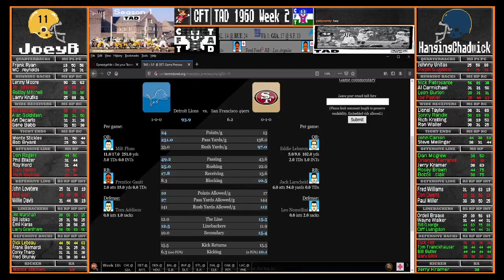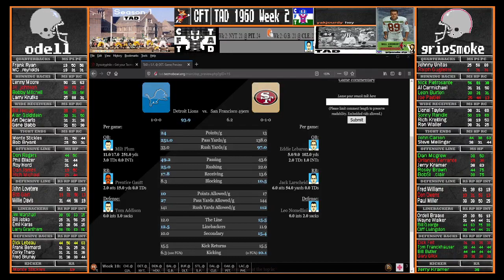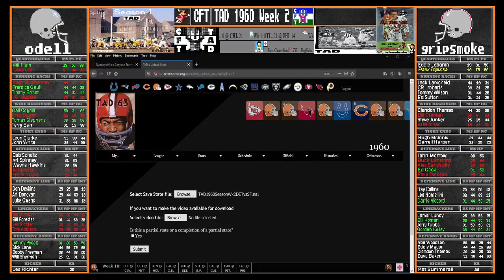CFT Tecmo After Dark 1960 Week 2 Detroit Lions (odell) vs San Francisco 49ers (gripsmoke)